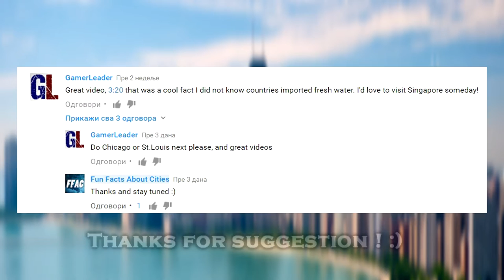Fun Facts About | CHICAGO, U.S.A